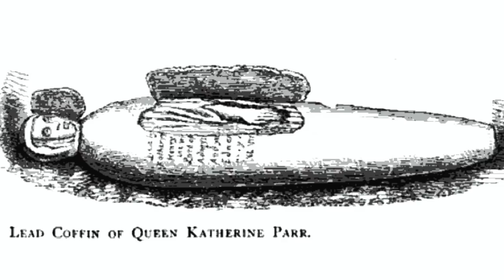The DESECRATION Of The Body Of Henry VIII's Sixth Wife!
Henry VIII is the most famous King of England ever to have reigned. During his time on the throne, he ordered the executions of over 70,000 people, but he's most remembered for his turbulent love life. Henry VIII famously had 6 wives, two of which were executed inside the walls of the Tower of London showing how brutal the Tudor monarch could be. Catherine Parr, the King's sixth wife is regarded as the lucky one, the one who managed to survive the Tudor monarch. But following the King's death, Catherine Parr married again and resided at Sudeley Castle. However as the centuries went on after her death, her remains which were interred inside the Chapel at the castle were broken into and desecrated in horrific fashion.

A number of times the grave and tomb of Catherine Parr was broken into. The first time it happened, it was reported that her body was as if she had just fallen asleep and there was no sign of decay on her body. But the person who desecrated her remains made a cut into her corpse which led to the decay process occurring very quickly. To confirm the findings, the tomb was broken into yet again and it was found that the disruption had caused her remains to begin to rot. But following this another break in happened, and a group of drunk people dug up her tomb and then turned her corpse upside down before reburying it. Today Catherine Parr, who was a Queen of England lies inside the Church at Sudeley Castle, and has been reburied next to the altar in a spectacular tomb. But the desecration of her body is remarkably sad and bizarre, as the grave-robbers stole parts of her hair and even her teeth. She was finally laid to rest in a tomb that befits her status in History.

So join us today as we look at, 'The DESECRATION Of The Body Of Henry VIII's Sixth Wife.'

A HUGE Thank You to Her Remarkable History for the footage inside of this video! Check out her amazing channel here: